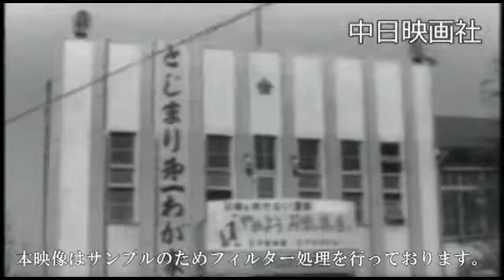「脱獄24時間」No.367_3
この映像へのお問合せ↓
概要↓

東京中野刑務所で受刑者2人が看守を殺して脱獄、24時間後には逮捕。